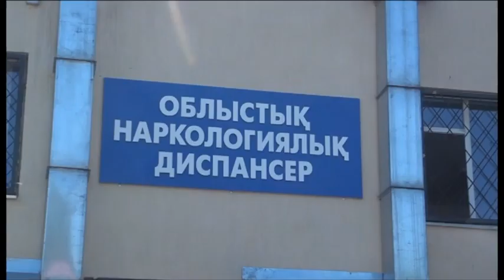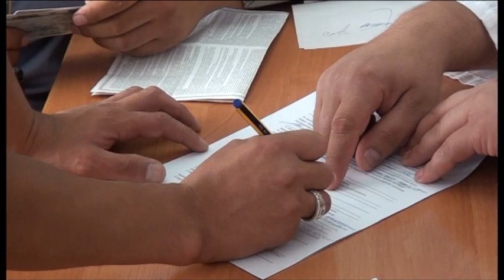Шұғыл шақырылым (13.07.2015)